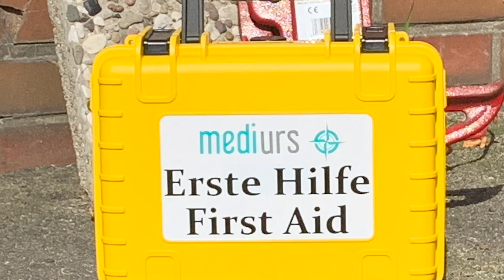Bug out bag mal anders - Notgepäck, Camping oder Planeten verlassen?!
Ihr Lieben,

In diesem Video geht es um meinen Rucksack, den ich auf dem Weg zur Arbeit nutze.
Und das ist so herrlich unspektakulär.

Meine Bücher

Die Notfallcheckliste
Psychische Erste Hilfe:

*Ersatz Akku fürs Handy/ Powerbank:
*Messer, feststehend, §42A – Konform:

mediurs.de